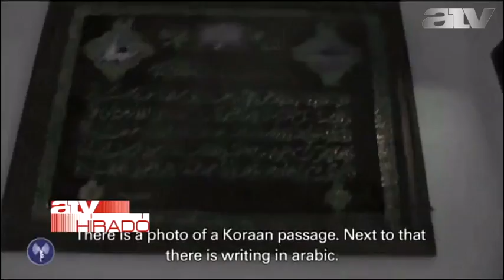Izrael teljesen meg akarja semmisíteni az alaguatakat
Izrael nem fogad el olyan tűz-szünetet, amely nem teszi lehetővé, hogy a hadsereg teljesen megsemmisítse a gázai terroristák alagútjait - ezt mondta Benjamin Netanjahu.